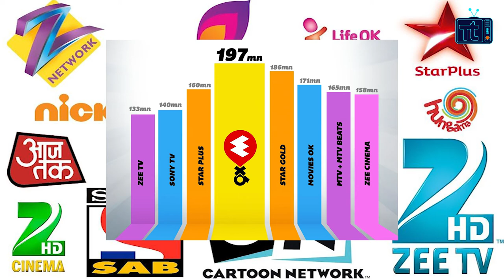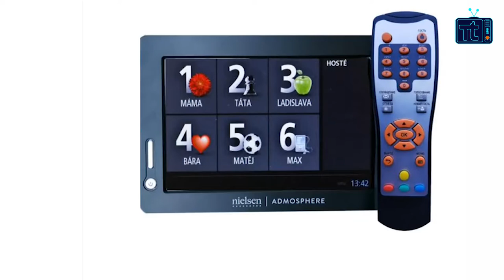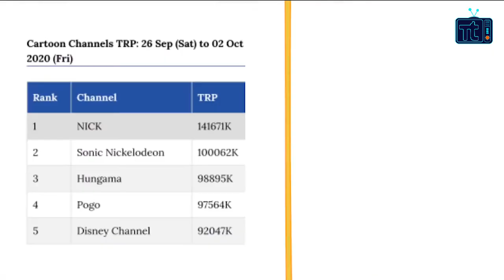What Is TRP ? | How it is Calculate? | How TV Channels Make money? | BARC| Taknik TV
What Is TRP ?
How it is Calculate?
How TV Channels Make money?
What Is BARC?

My Primary Collar Mic
My Secondary Collar Mic
TP-Link USB Bluetooth Adapter for PC
Dell MS116 1000DPI USB Wired Optical Mouse
Dell 19.5 inch (49.41 cm) LED Backlit Computer Monitor
Hynix 4GB PC3-12800 DDR3-1600MHz for desktop
Crucial BX500 240GB 3D NAND SATA 2.5-inch SSD

follow on :-

Please support.